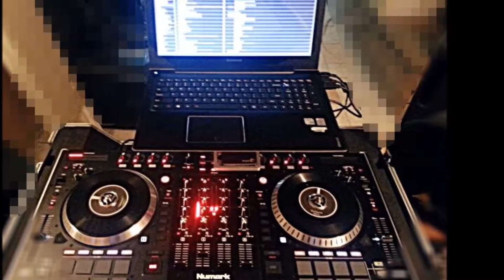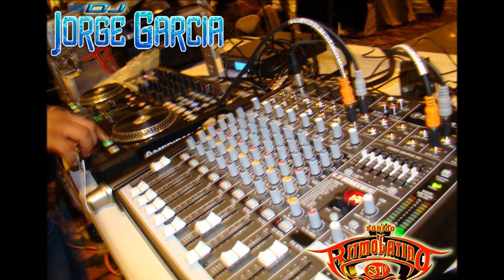Dj Jorge Garcia, la Gozadera Ent.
Servicio de Dj para tus fiestas, Dj Jorge Garcia